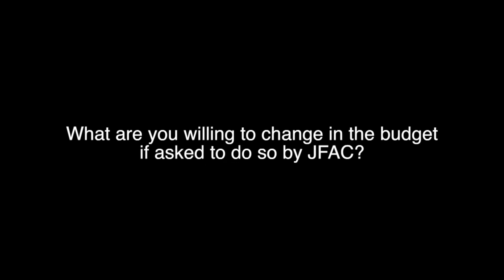Superintendent Sherri Ybarra's Press Conference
This question deals with the flexibility in the budget for any changes that may be asked for.